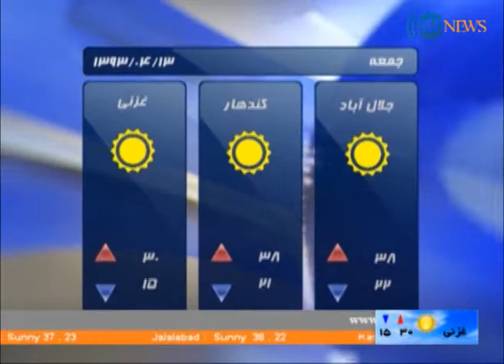Ariana News 03 July 2014 DARI Part 2